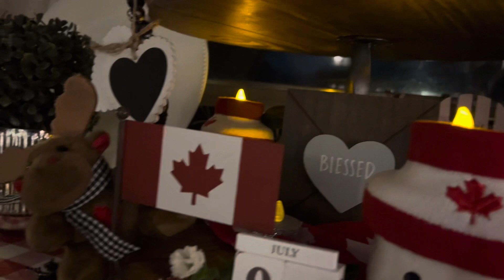￼￼ Patriotic Home Decor 2022